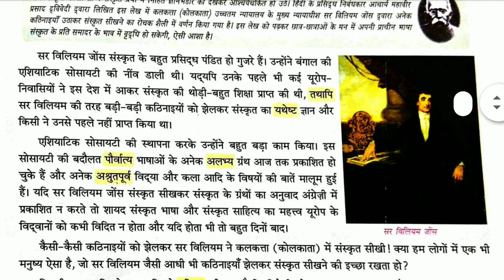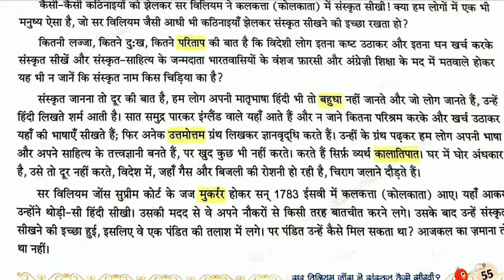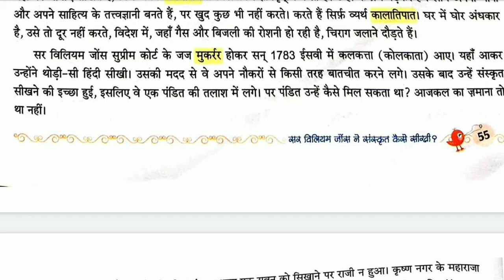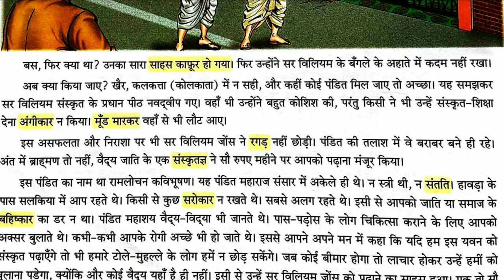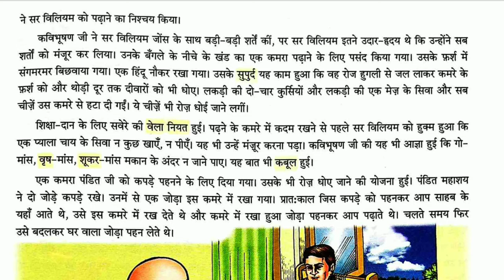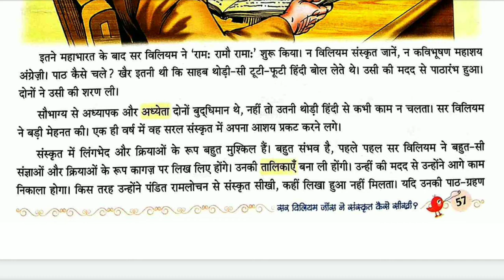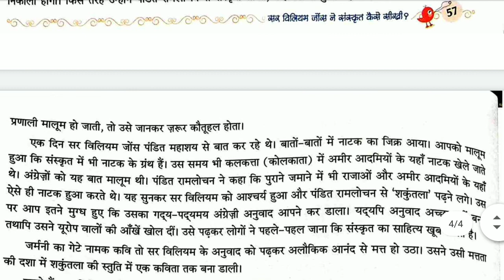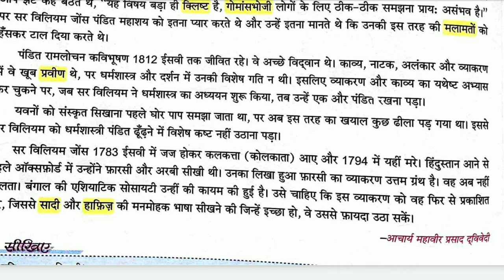Class 8 Hindi 2 18-9